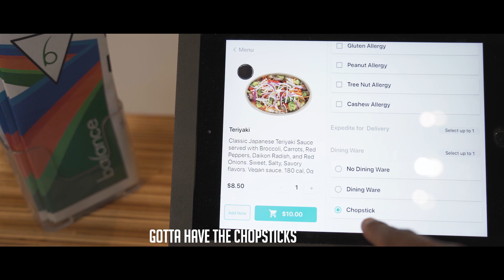SWEET TALK | CINEMATIC VLOG SHOT ON SONY a7c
I link up downtown with a old friend of mine

-- Any Question? --